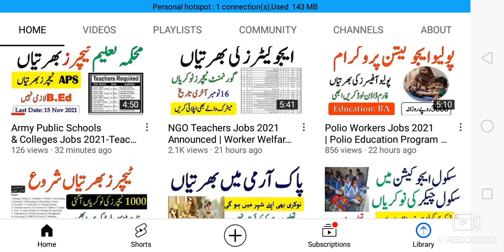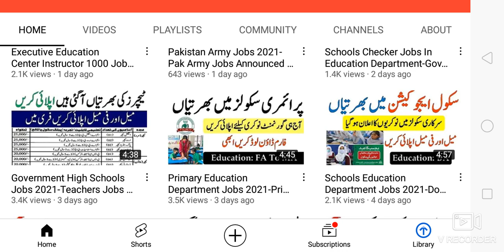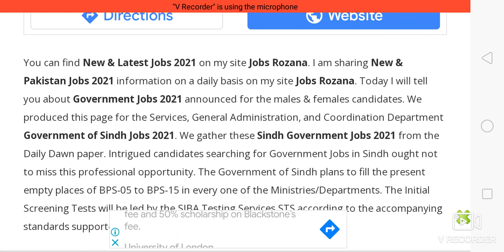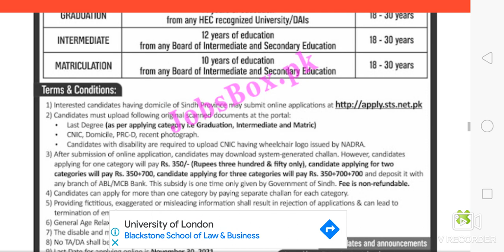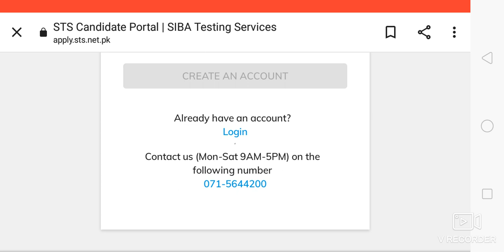Government Announced 5000+ Jobs | Latest Government Jobs 2021 | Download Application Form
2)نوکریوں کی معلومات حاصل کرنے کے لیے نیچے لنک

3)نوکریوں کی معلومات حاصل کرنے کے لیے نیچے لنک پر کلک کرکے۔ واٹس ایپ گروپ جوائن کریں👇👇

4)نوکریوں کی معلومات حاصل کرنے کے لیے نیچے لنک پر کلک کرکے۔ واٹس ایپ گروپ جوائن کریں👇👇